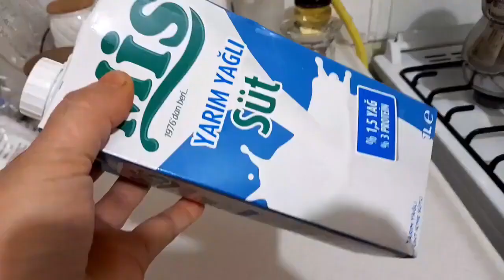HELLONEİGHBOR BEBEK BAKICISI OLDU!!!دي دي ميدو - لولو | قناة وناسة